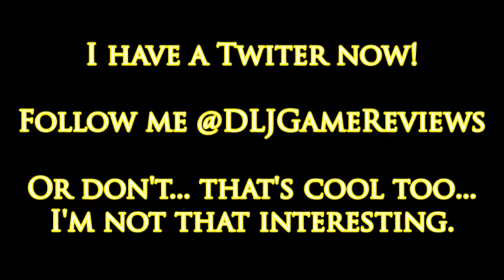Countdown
So no; I will not be reviewing 007 Legends, guy who keeps posting comments on my videos JUST to demand that I review  007 Legends!